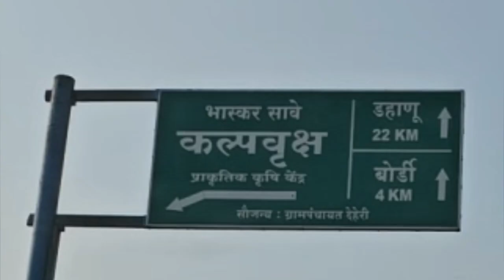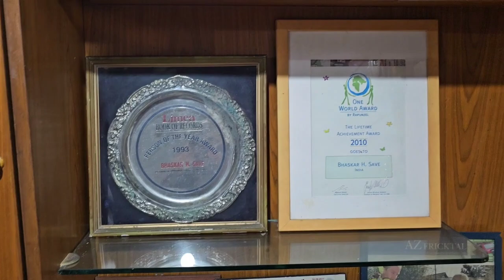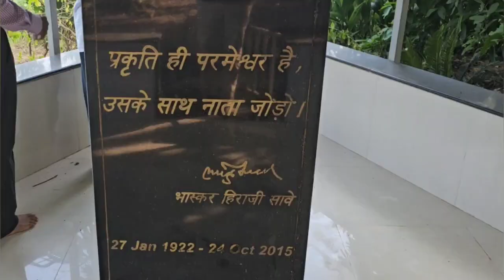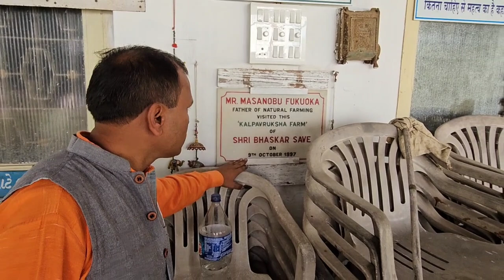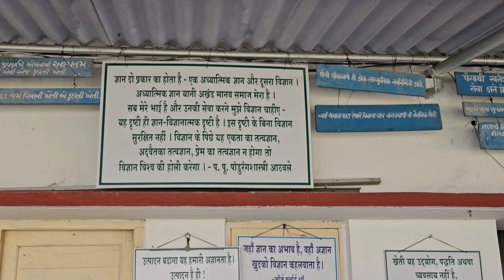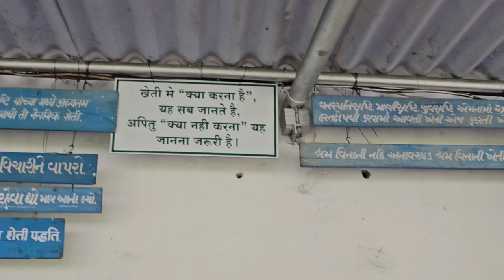विश्व की प्रथम प्राकृतिक खेती पाठशाला- भास्कर सावे, मैं पहुंचा मेरे गुरुजी के गुरुजी के यहां,8-10-23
Fill this form and our TCBT experts will call with you | यह फॉर्म भरें और हमारे टीसीबीटी विशेषज्ञ आपको कॉल करेंगे